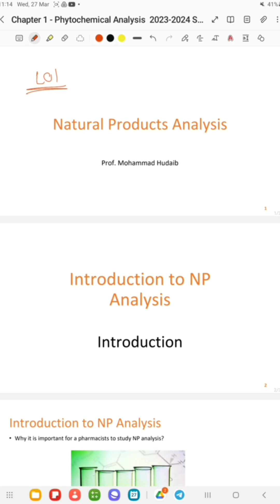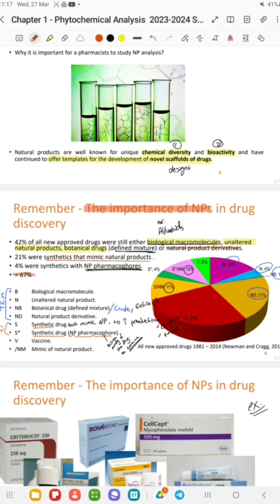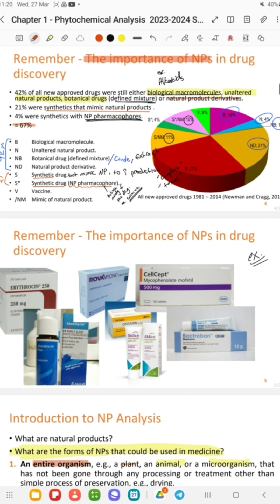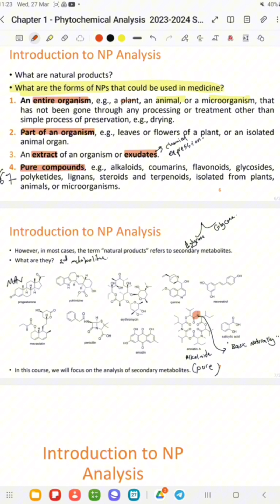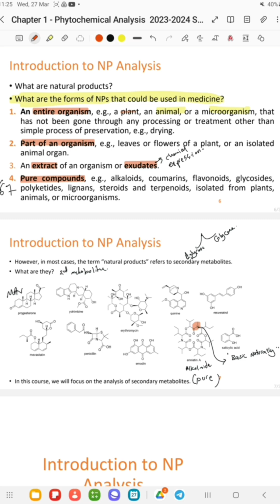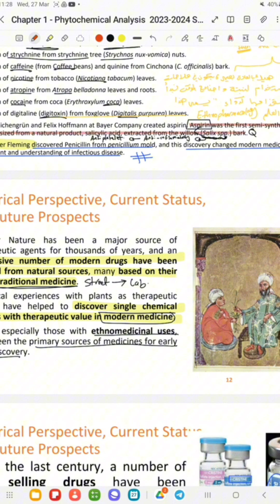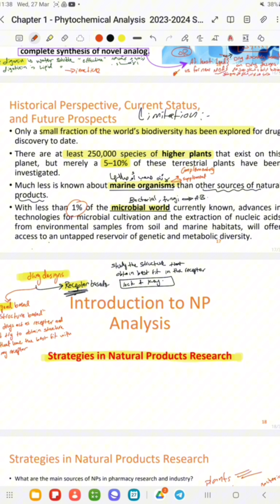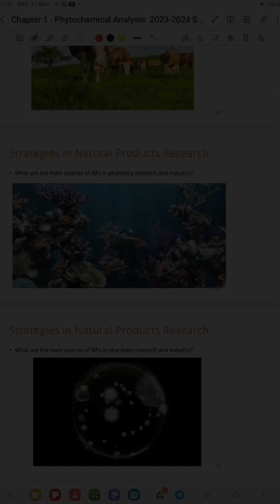Phytoanalysis Ch1 : Introduction to phytoanalysis